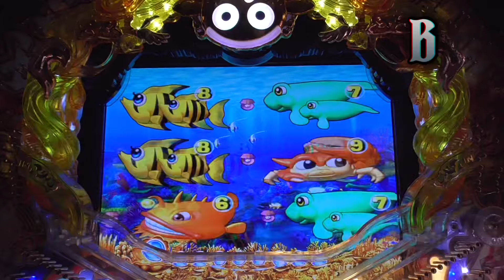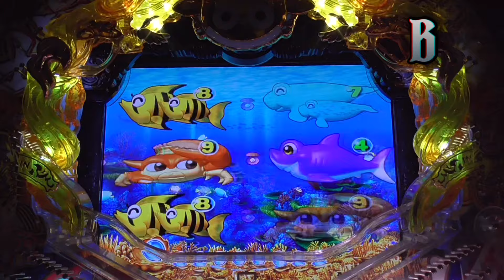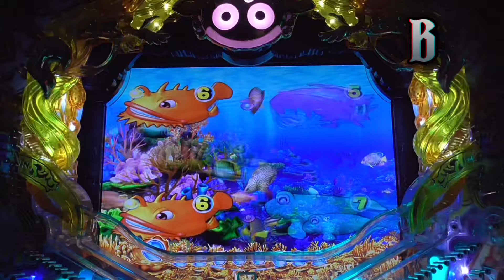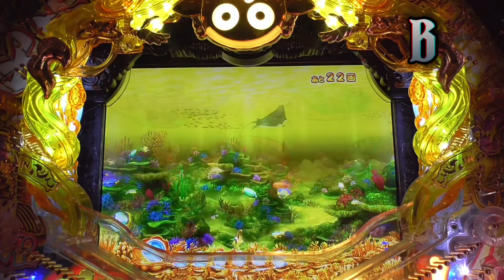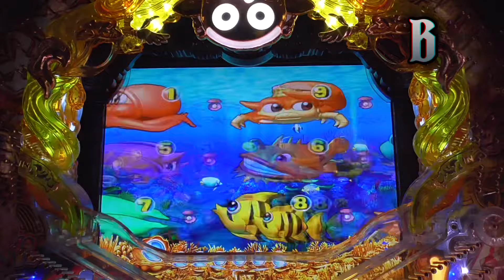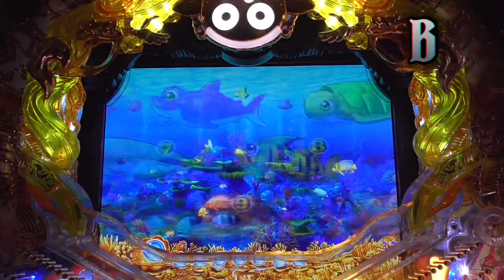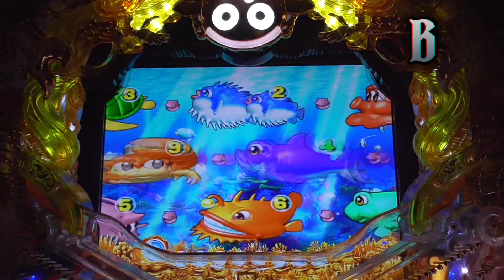2022/10/16【パチンコスーパ海物語】